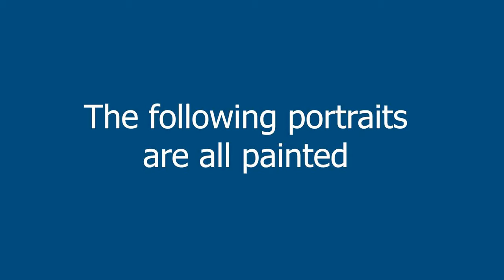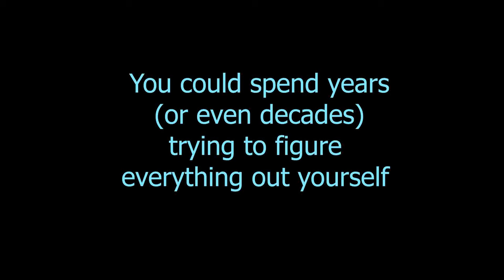New Female Portrait Classroom in a Box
Just-released online kit shows you how to paint a photorealistic airbrush portrait in a complete lesson.  Kit is less than $500 - half of an in-person tuition.